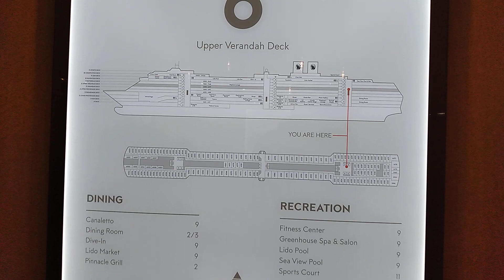Deck 6 upper verandah starboard Noordam from 6157